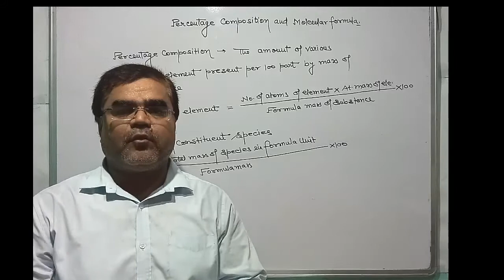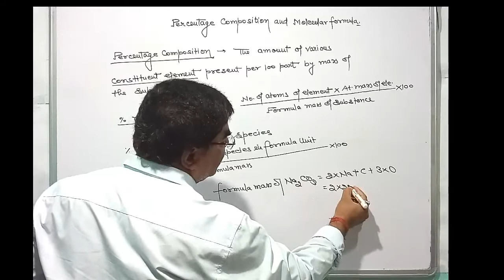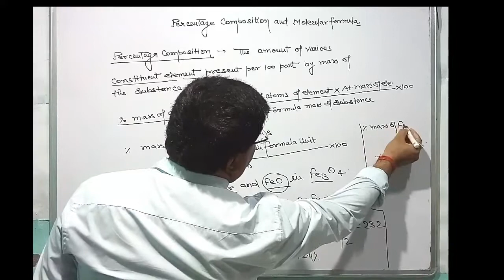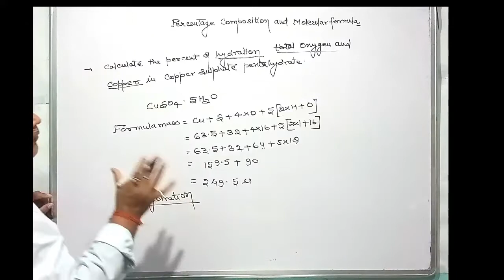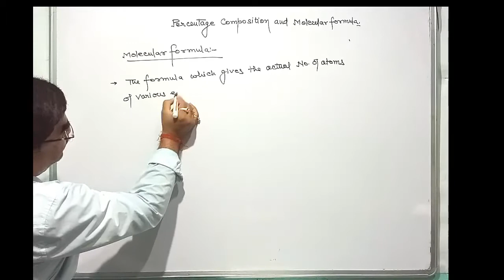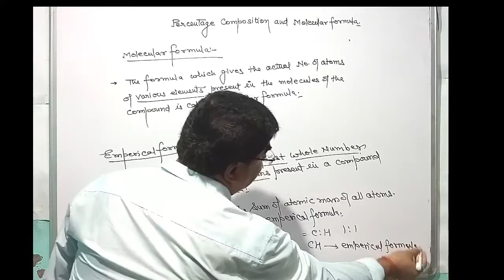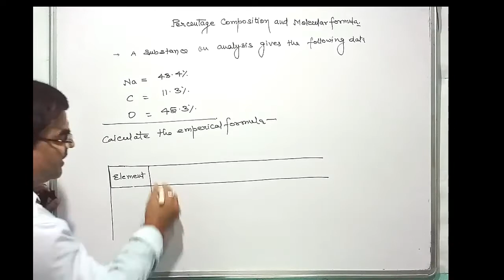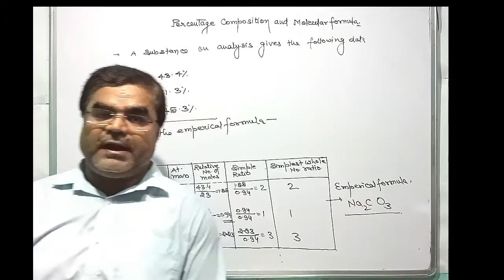Class 11th Some Basic Concept of Chemistry (Part-9)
Hello Students,
[ JM Sir ]

This is your beautiful channel
Science Study Point.

Students,as you know we all
suffering from Covid-19 due
to which all the schools and colleges
are close and students cannot go
to school.

Hence we prepared this channel
for the study of science.

So the students of class 9th to 12th
can jointhis channel Science Study Point.

Continue your study without going anywhere.

Follow us on Top social sites

Keep Loving
Keep Supporting
Keep Watching